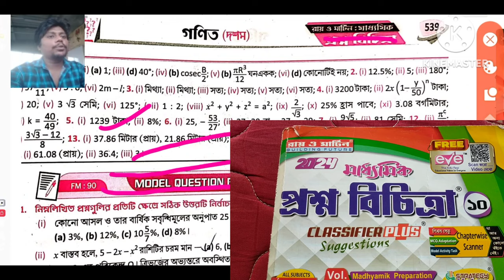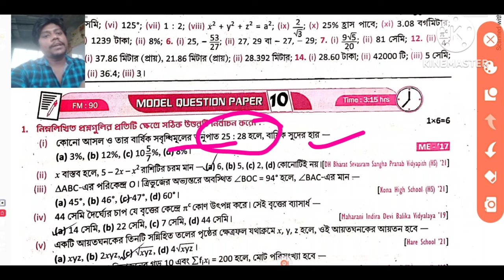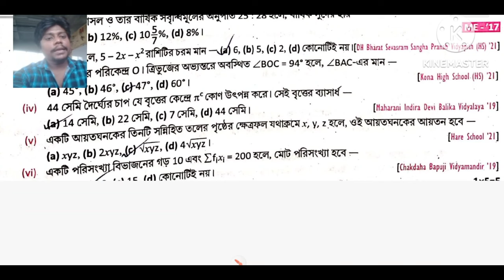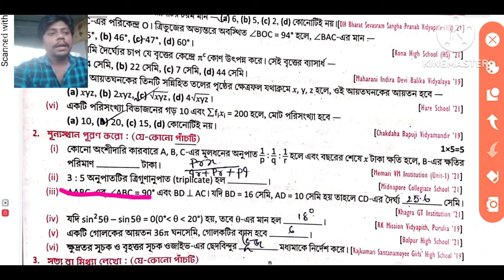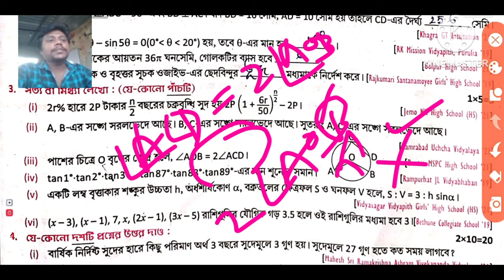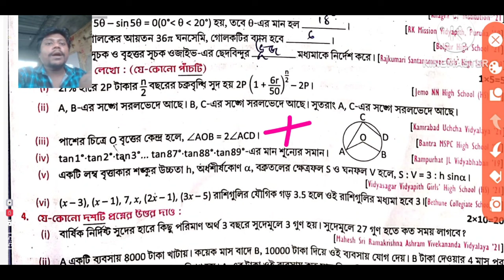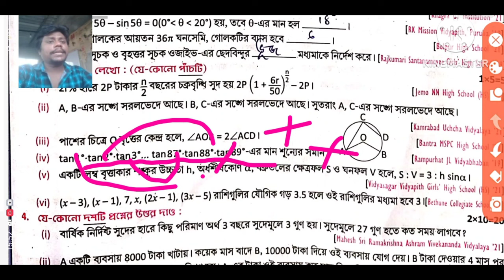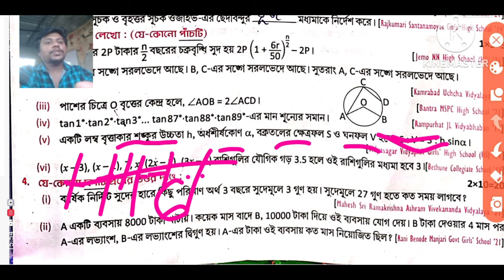Madhyamik 2024 Roy & Martin prosno bichitra/Vol 2/Mathematics set 10 Model Question paper10 Page 539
Madhyamik 2024 Roy & Martin prosno bichitra/Vol 2/Mathematics set 10 Model Question paper
10 Page 539

10 Page 539

10 Page 539

10 Page 539

10 Page 539

10 Page 539

10 Page 539

10 Page 539

10 Page 539

10 Page 539

part 1